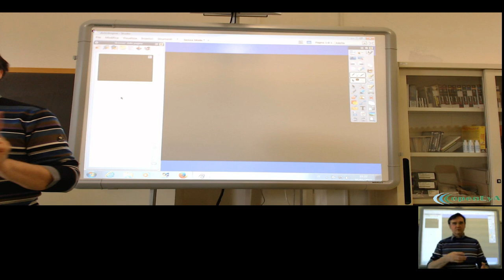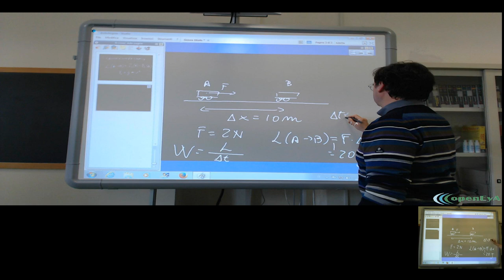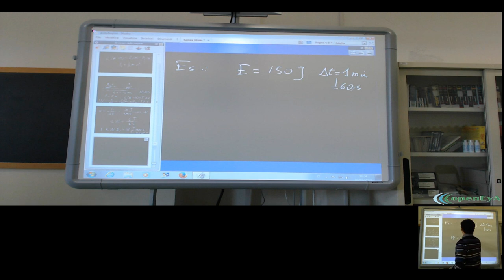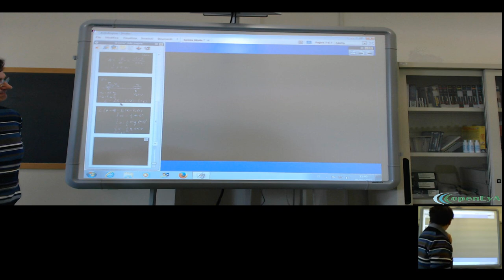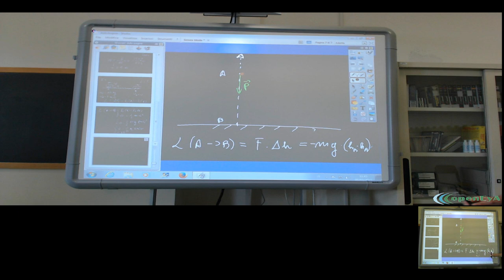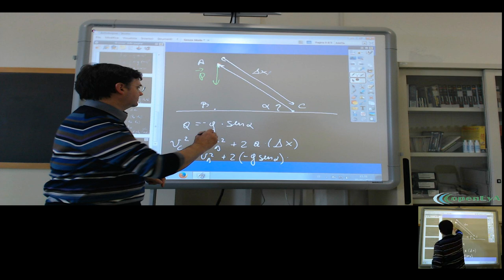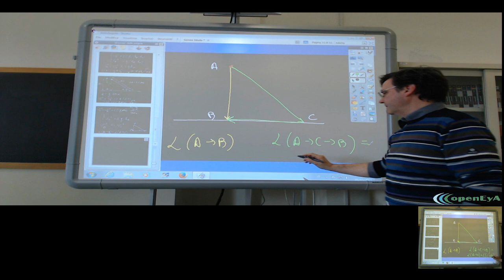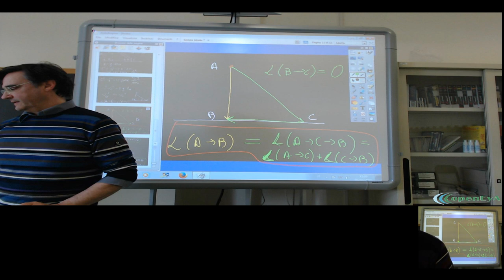Lez.21 Il lavoro e la potenza. Le forze conservative.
Il lavoro e la potenza: definizione e proprietà, esempi. Il lavoro della forza peso: proprietà generale delle forze conservative.